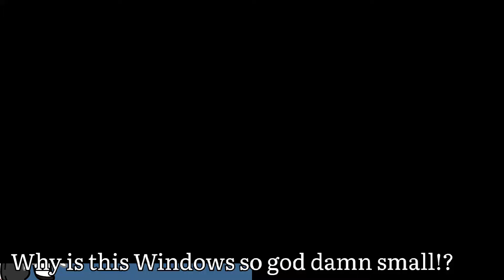Assassination failed || Gacha club || New art style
New art style ||

information :
Time taken: 3-5 hours
screenshots taken:50

Apps saved:
VN Editor
gacha club
Ibis paint